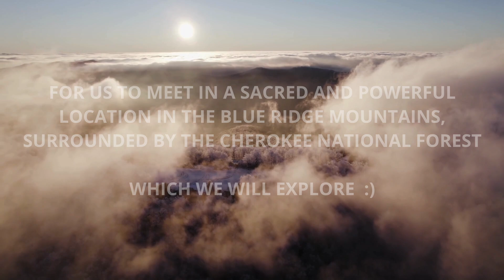✨Higher Self Energy Healing Retreat in 2024✨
The new Channel Higher Self retreat has been created and is open for registration! 🥳  Our retreat will begin on Thursday, April 25th and continue to Sunday April 28th of next year. The location is one of America's original universities for spiritual studies - Delphi University! 😀

Delphi University is a sacred campus located in the secluded mountains of Blue Ridge, Georgia. Since 1985, Delphi University has offered metaphysical classes and training in mediumship, energy healing and numerous other psycho-spiritual arts. The energy of this location will be a perfect match for our Higher Self channeling and energy healing. 🫶

These ancient mountains contain some of the richest deposits of gems and minerals in the world, amplifying the energy of this sacred location.

Delphi University is a beautiful forested campus where we can enjoy walking on campus trails, sitting by the river and exploring the wildlife. The campus has metaphysical temples, a crystal store, meditation rooms with energy devices like pyramids, and even a spa. 🤩

⭐ By participating in this course, you will receive  a certificate of completion for training in Higher Self Channeled Energy Healing. This course will provide instruction, guidance and ample practice time to develop your skills as an advanced energy healer working with your Higher Self. ⭐